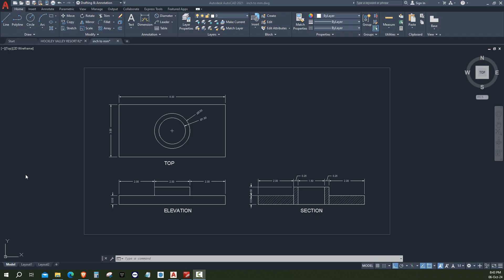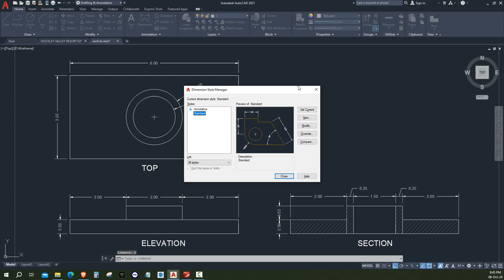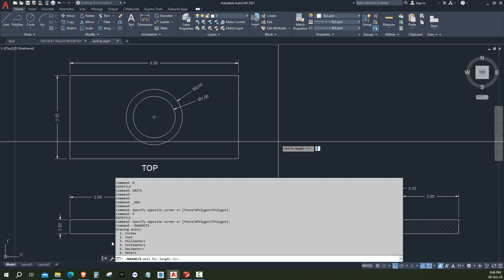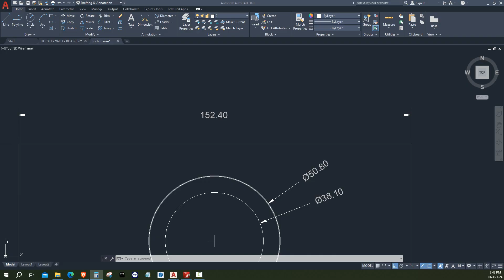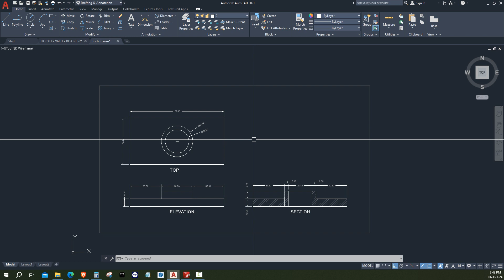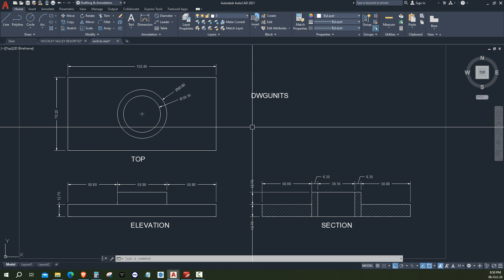How to convert inch to mm on AutoCAD | Convert Any units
In this video, we’ll show you how to convert inches to millimeters in AutoCAD effectively. Whether you’re an architect, engineer, or designer, knowing how to switch between these units is crucial for accurate measurements in your projects. We’ll cover tips and tricks to ensure precision while working with both inch and mm dimensions. Perfect for beginners and seasoned users alike, this tutorial will help streamline your workflow in AutoCAD.